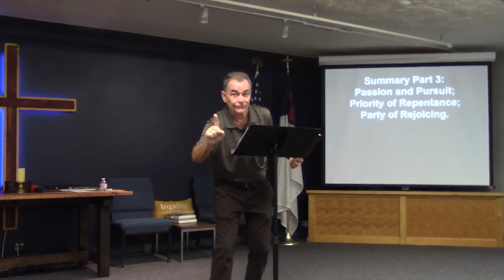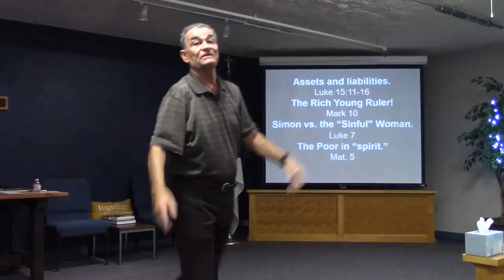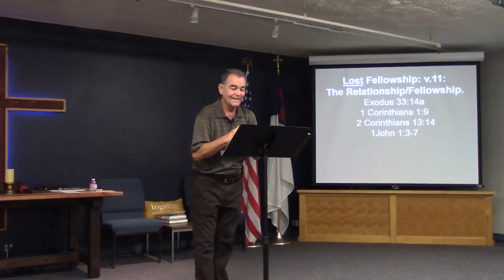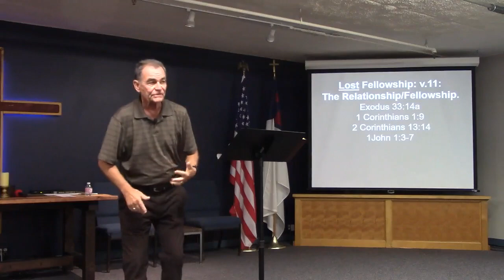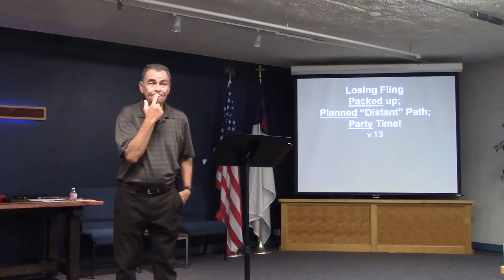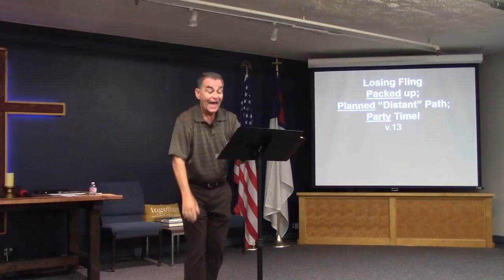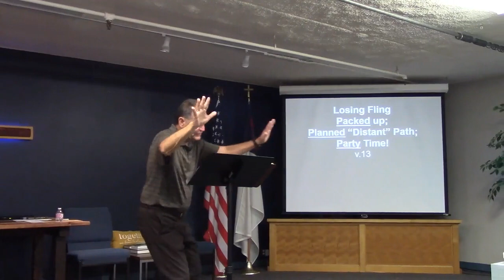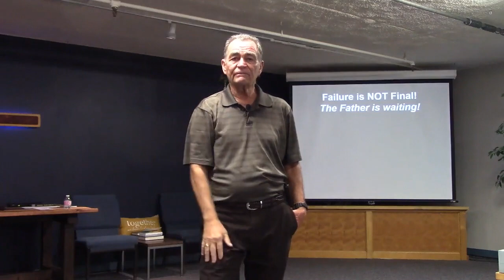Lavish Love P4-Assets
Part 4  of Lavish Love is a message of the difference between relationship and fellowship. There is a difference between a legal document and hearts that are joined in partnership. This message points out that difference.